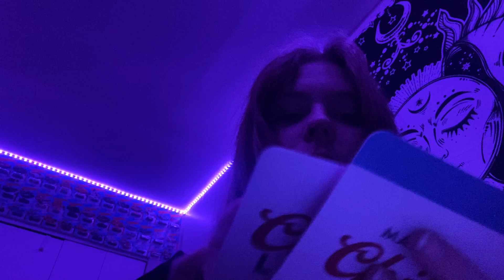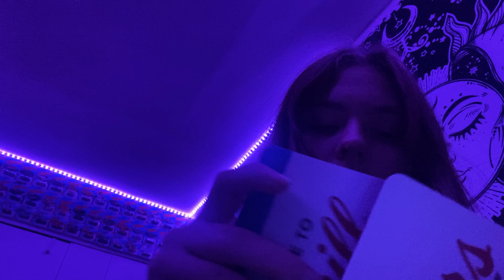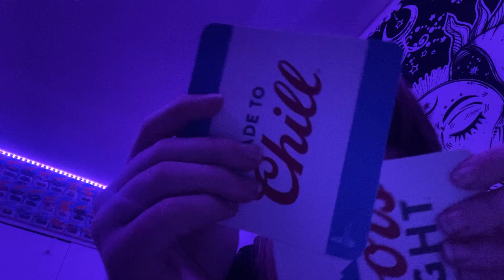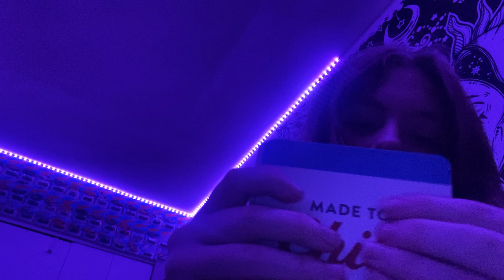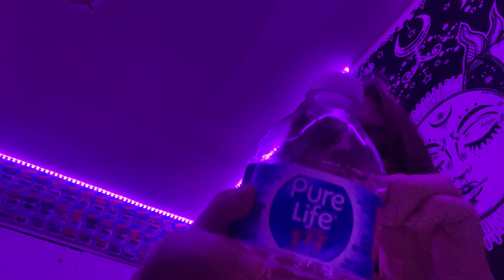Scratching and tapping | ASMR